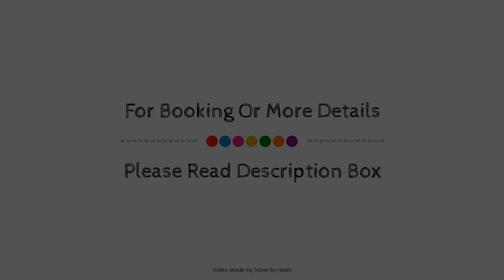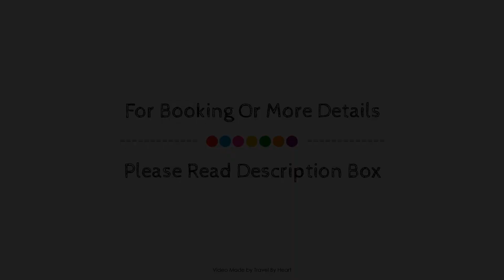Cancun International Suites, Mexico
About Property:
Located in Cancun Downtown, Mallorca Hotel and Suites is a perfect starting point from which to explore Cancun. The hotel offers guests a range of services and amenities designed to provide comfort and convenience. Free Wi-Fi in all rooms, 24-hour front desk, facilities for disabled guests, Wi-Fi in public areas, car park are there for guest's enjoyment. Each guestroom is elegantly furnished and equipped with handy amenities. Enjoy the hotel's recreational facilities, including fitness center, golf course (within 3 km), fishing, massage, solarium, before retiring to your room for a well-deserved rest. Mallorca Hotel and Suites combines warm hospitality with a lovely ambiance to make your stay in Cancun unforgettable.
Searching For
1. Cancun International Suites
2. Cancun International Suites Virtual Tour
3. Cancun International Suites Rooms
4. Cancun International Suites Amenities
5. Cancun International Suites Videos
6. Cancun International Suites Offers
7. Cancun International Suites Deals
Audio Credit:
Track Title: Blank Slate
Artist: VYEN